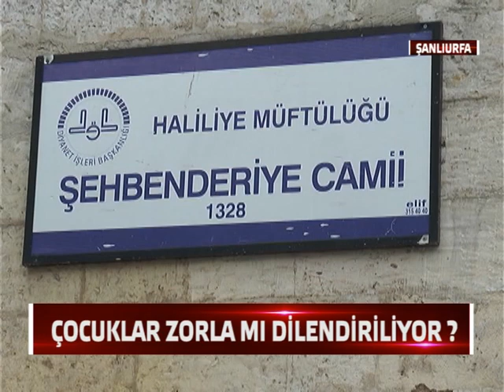Çocuklar Zorla Mı Dilendiriliyor?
Şanlıurfa’da bir grubun çocukları zorla dilendirdiği ve istenilen parayı getiremeyen çocukların dövüldüğü iddia edildi. Vatandaşlar yetkililerin bu durumu titizlikle takip etmesi gerektiğini söyledi.

Toplumsal hayatın değişmeyen bir parçası olan dilencilik kimi zaman mazlum ve geçimini sağlayamayan insanların başvurduğu bir yöntem iken kimi zaman ise art niyetli kişilerin, insanların duygularını kullanarak bir gelir ve kazanç kaynağı olarak karşımıza çıka biliyor.